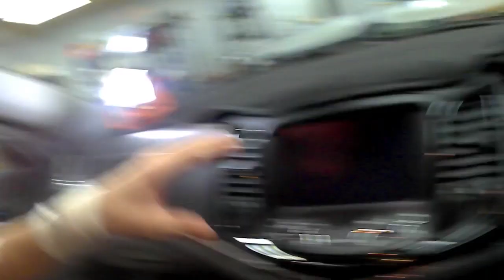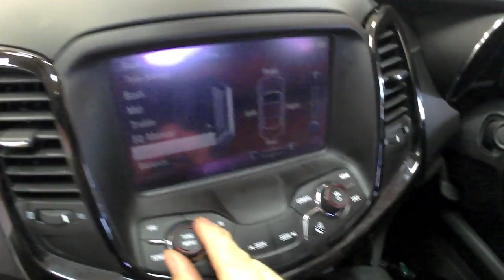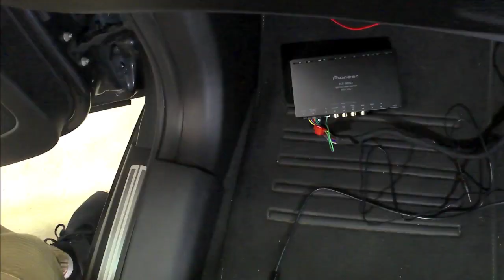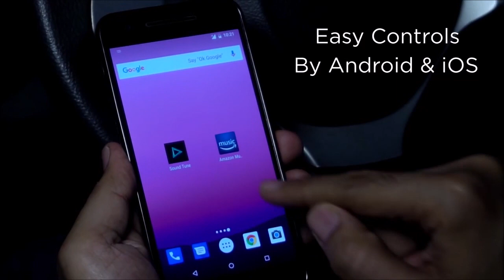Pioneer amplified sound processor, plug & play into a VF Commodore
This handy guide shows the step by step process of how to install the awesome new Pioneer 50W x 4 amplified sound processor into a VF Commodore sedan which is without a doubt, the perfect first step in upgrading your factory audio system on almost any 4 to 6 speaker car. The DIY kit pictured in this video for the VF Commodore is exclusive to Universalfuze, we also have plug and play interface kits for this awesome new processor for most other vehicle models, get in touch for a pack to suit your needs! Also available at our Audiocom Cannington and Audiocom Midland outlets in Western Australia.

See if we have a pre listed package specific to your car
Join us on instagram for images of installed packs. Tag @universalfuze to be featured
For tips, tricks and tech data, visit our tech data